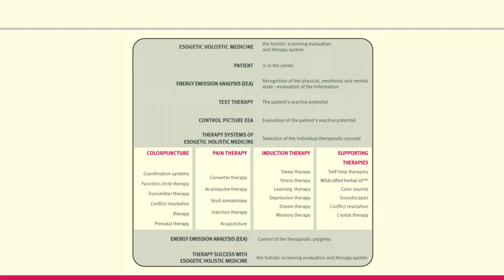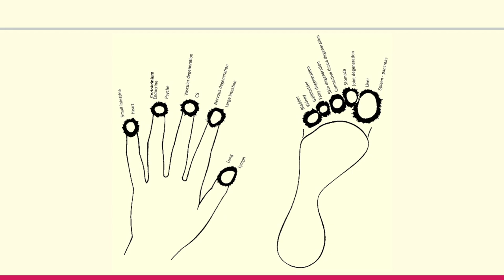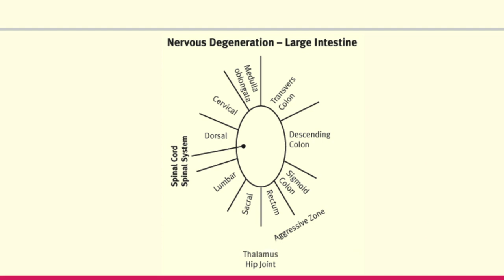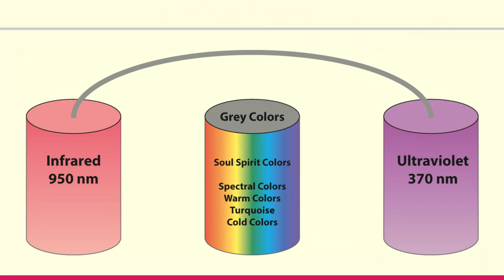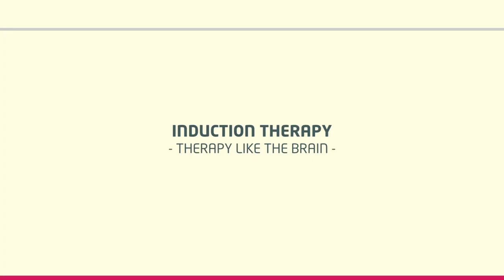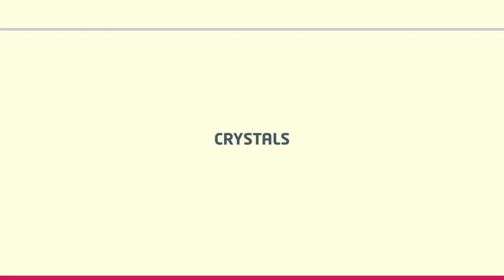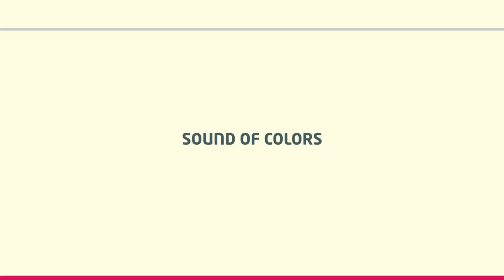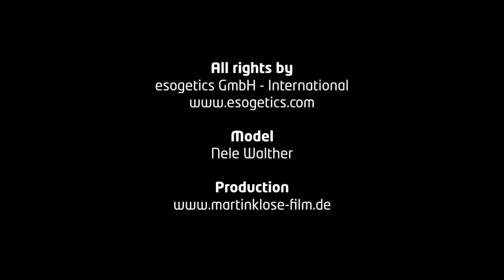Peter Mandel - Esogetic Holistic Medicine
In this video the procedure, from the exact diagnosis to the correct therapy, is shown.
You will get to know the colour puncture and colour therapy, a well proven therapy system, in which special colours are introduced into the body selectively or over the entire surface of the skin, as well as the different therapy media of Esogetic Medicine.

The main focuses are:
- The philosophy, the background, the way of thinking and the principles of Esogetic Medicine
- The "Energetic Emission Analysis", EEA according to Peter Mandel
- The forms of therapy in Esogetic Medicine
Colour puncture, induction therapy, crystal puncture, and the connection to homeopathy, acupuncture, injection therapy and other therapies.

Esogetic medicine according to Peter Mandel, the therapy concept of a future-oriented practice

EM D V12 Englisch V6